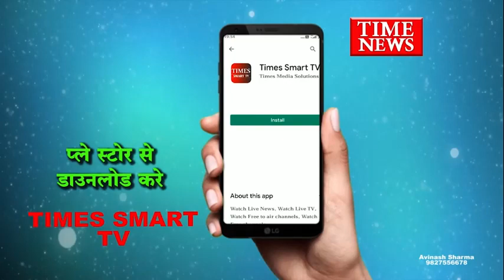तीन दिवसीय मैच की श्रंखला में वनडे सीरीज का आखिरी मुकाबला होगा 24 जनवरी को